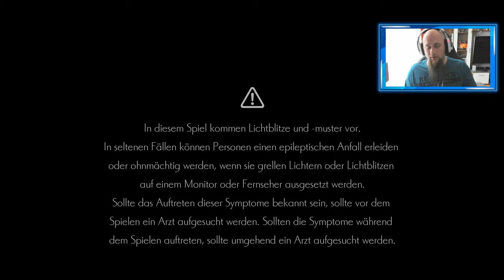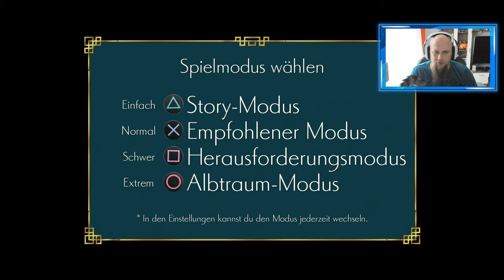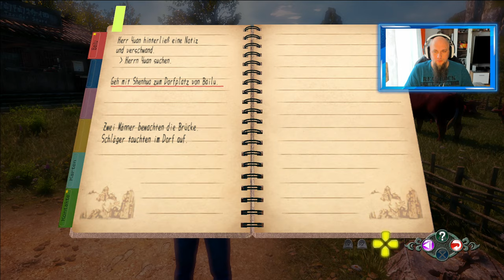Angezockt | Shenmue III Day One Edition [4K] [PS4 Pro]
🎮 Creator Code: ODIN_ASE
👍🖖🤟Mein Equipment👍🖖🤟
Ihr habt Bock mit mir zu zocken oder zu texten? Kein Problem:
PSN: odin_ase
Steam: odin_ase